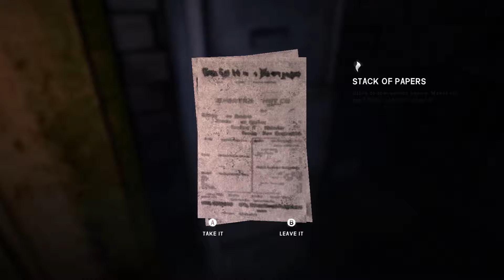THE LONG DARK | WINTERMUTE DAY 8 | XBOX ONE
We take a look at THE LONG DARK | WINTERMUTE on the Xbox One.

WINTERMUTE-